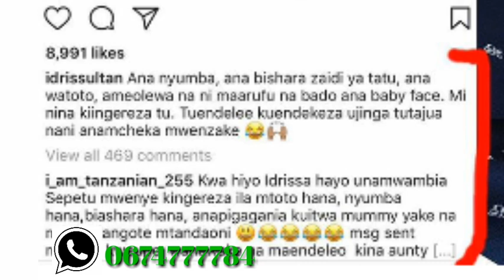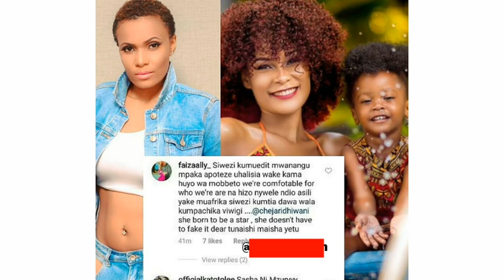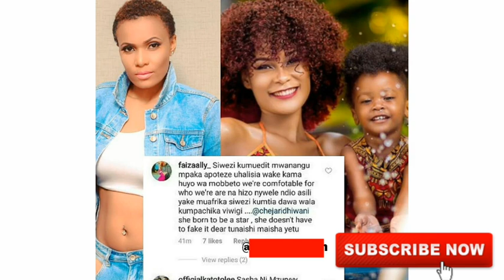Idris Kamvua Nguo Wema Sepetu Na shishi beb apewa pongezi